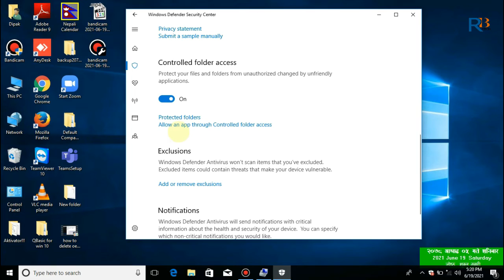Windows Defender Deseble And Enable 2021